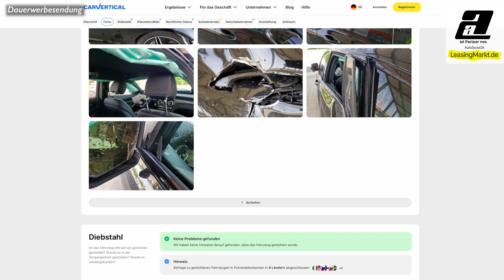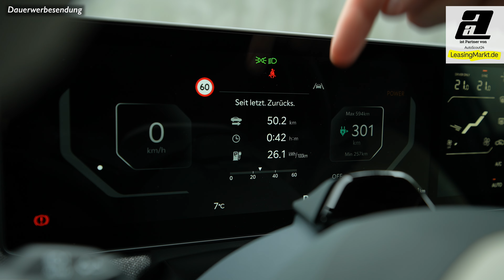2025 KIA EV.3 GT-Line (204 PS | 81,4 kWh) | Design TOP! Technik geht besser. | Review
WERBUNG

Hier kurz die wichtigsten Angaben zu unserem Testwagen, dem 2024 KIA EV3 GT Line 81,4kWh:

Elektromotor: Vorderachse
Leistung: 150 kW (204 PS)
Maximales Drehmoment: 283 Nm

Akku-Kapazität: 81.4 kWh
Verbrauch WLTP: 16.2 kWh/100 km
Reichweite nach WLTP: 563 km

Antrieb: Frontantrieb
Getriebe: Reduktionsgetriebe

Farbe: Adventurine Grün Metallic
Ausstattungslinie: GT Line

Preis Basis : 35.990 Euro
Preis Basis Testwagen: 48.690 Euro
Preis Testwagen: ca. 51.860 Euro